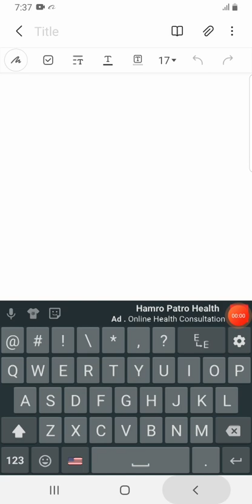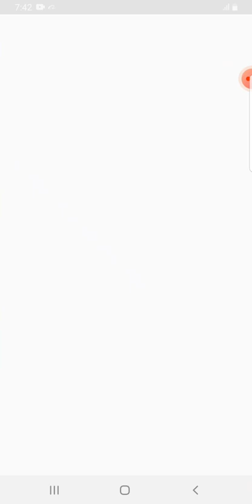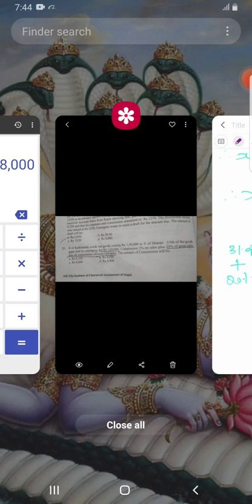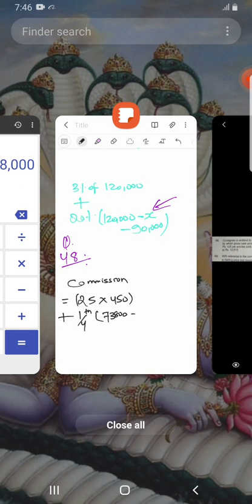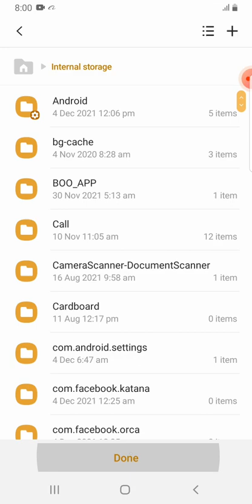CA-CAP1: Consignment and partnership problem solution for revision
UPLIFT EDUCATIONAL INSTITUTE - DHANGADHI